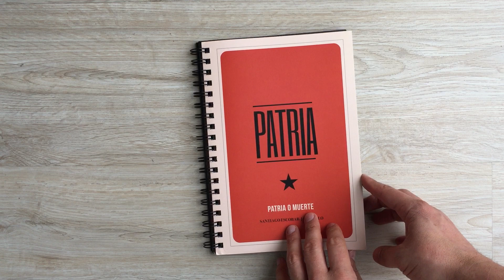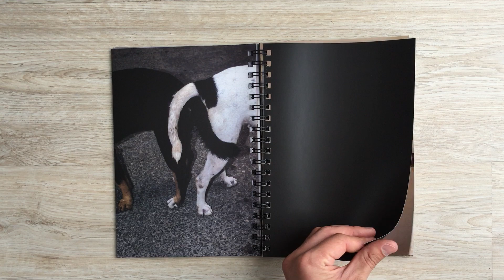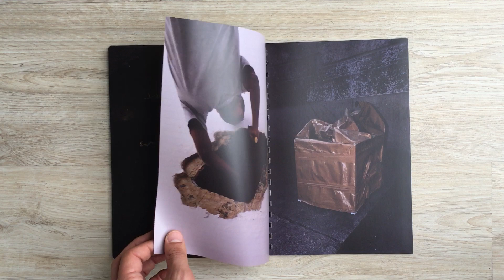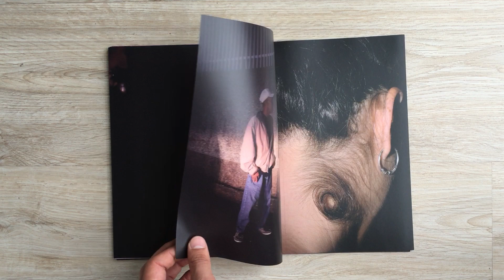PATRIA O MUERTE - Santiago Escobar-Jaramillo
Publicado por La Luminosa Editorial. Premio de Publicación Futura FELIFA 2018.

"Patria o Muerte" es una reformulación de los paradigmas estéticos con los que se representan las identidades revolucionares de Cuba y Venezuela. Por un lado se resignifican las iconografías y por otro se hace un nuevo tratamiento en la materialidad del archivo fotográfico. Se permite navegar los últimos años de las revoluciones en decadencia sin temor a los clichés porque profundiza con una búsqueda instalada en la ambigüedad: qué queda, qué sobrevive, qué se recuerda, cómo es la memoria presente de una transformación política en proceso. “Dos palabras: la existencia acorralada por una disyuntiva. La vida sin otras posibilidades que atacar o defender a un gobierno. Santiago Escobar–Jaramillo propone ahora otra mirada: dos palabras y distintas imágenes, capaces de sabotear todos los himnos, capaces de ayudarnos a leer la realidad de otra manera. Poca patria y mucha muerte.” (Alberto Barrera Tyszka)

1. Utopía revolucionaria. El hombre nuevo.
2. Esperanza. Venezuela como réplica del modelo cubano y el Socialismo.
3. Cotidianidad. Vida diaria de los dos países.
4. Muerte. La muerte de Fidel y Chávez. Revolución herida de muerte.
5. Ocaso. Cuba varias décadas en su ocaso, Venezuela en ruina.
6. Incertidumbre. ¿Qué sigue?

x--x--x--x--x--x--x--x

"Patria o Muerte" navigates the last years of Cuban and Venezuelan revolutions in decline without fear of clichés because it deepens with a search installed in the ambiguity through diptychs: what is left? what survives? what is remembered? how is the present memory of a political, economic and social transformation in process? who can replace their historical leaders? what could happen next?

The project is structured through symbols and metaphors that represent actual Socialism; the remembrance of Communism; the utopia of the "new man" Cuban revolution and how it has been replicated in Venezuela. It also shows dependency on; the love-hate relationship to Capitalism; and their struggle against embargo and isolation, which continues to bring poverty and difficulties in quite a lot of aspects of life, infrastructure and commodities. Also presents a view on corruption, use of power and military absolutism, lack of freedom of speech and fear to express feelings.